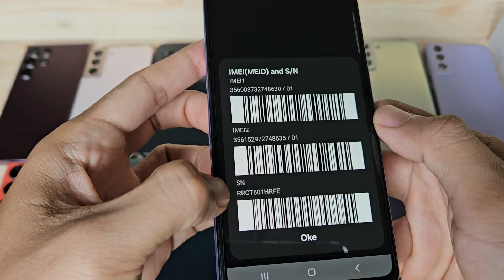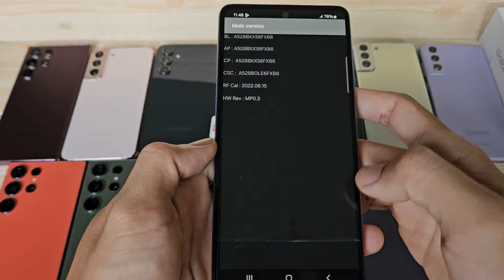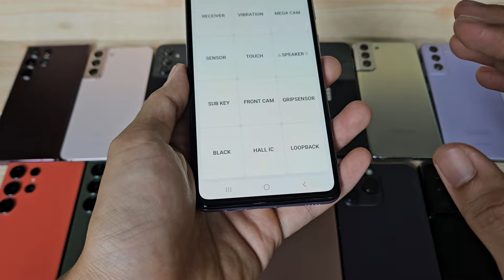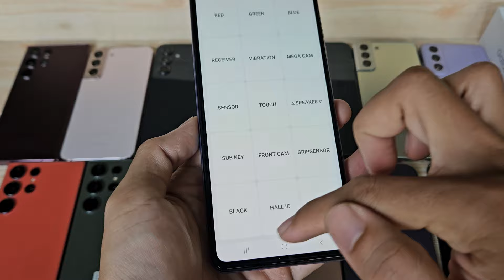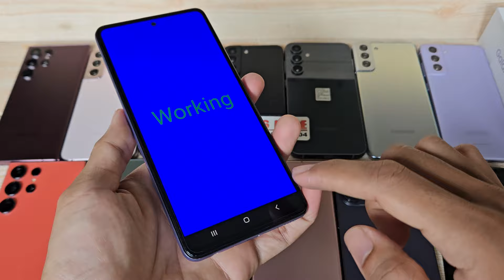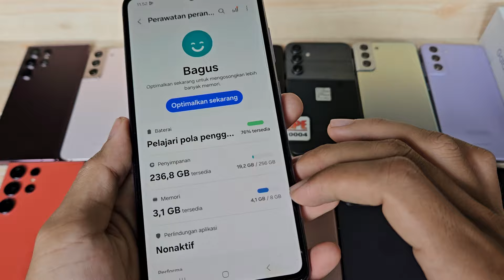(sold) Bagusnya Bukan Gimmick - Review Samsung Galaxy A52s 256gb di Tahun 2024 Bang Hape Tokopedia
Ini adalah Review Samsung Galaxy A52s 5G 256gb di Bang Hape
Unit 2248 Samsung Galaxy A52s 5G second resmi SEIN. Jual hp second berkualitas. COD dan Rekber via Tokopedia dan Shopee

Samsung Galaxy A52s 5G RAM 8 Internal 256gb unit ke 2248
Warna Awesome Violet

Transaksi ada 3 pilihan:
1. COD ke rumah ane di Cibinong Bogor, Jawa Barat
2. Trf langsung, brg ane kirim via jnt (ongkir di tempat)
3. Via Tokopedia / Shopee (tp hrg naik 4% ya harap maklum dana ketahan bbrp hari soalnya 😅🙏🏻)

Untuk koleksi video terbaru cek di playlist berikut :
Flagship Samsung